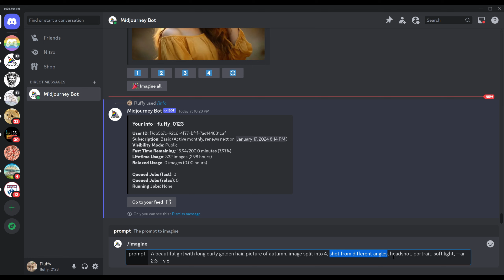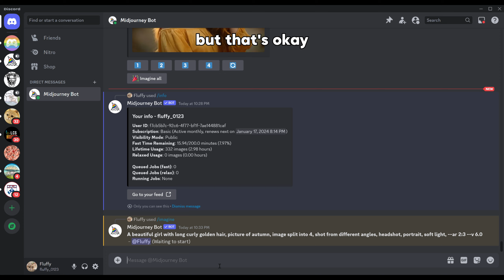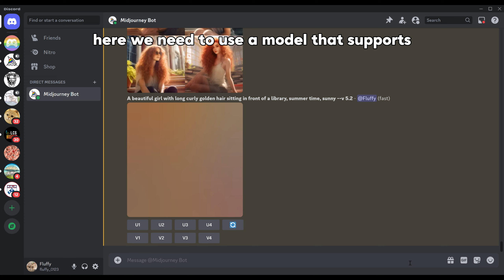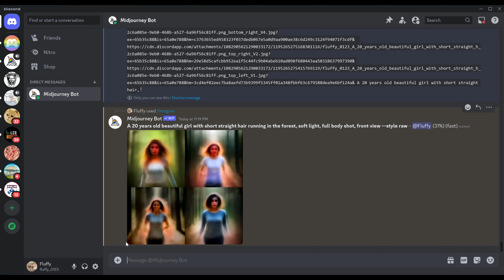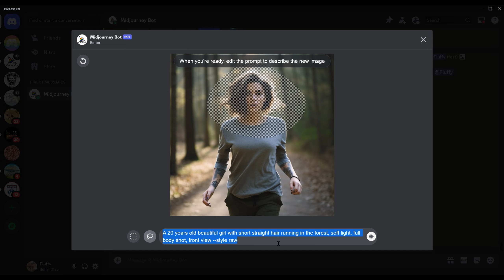Consistent characters in Midjourney, simplest 3-step guide!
This is the simplest 3-step guide to create consistent characters in Midjourney, using 'vary region' (inpaint). It's applicable to all the models which support vary region, such as v5.2 and below. I believe Midjourney v6 will eventually support it once it is out of beta.

I've tried more than 10+ different methods, and this 3-step guide is the easiest one I personally found, which produces high quality consistent characters without hassle.